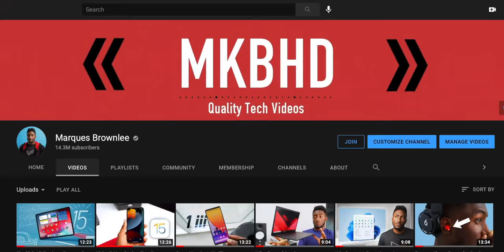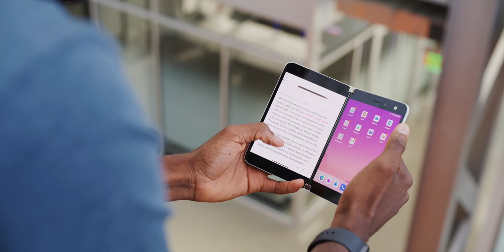How Do YouTubers Make Money? (And Other Questions We Have to Answer)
Answering the top 10 questions YouTubers get